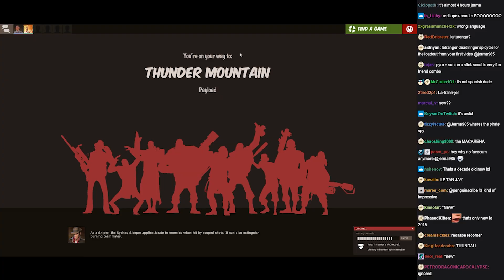Jerma gets PANNED